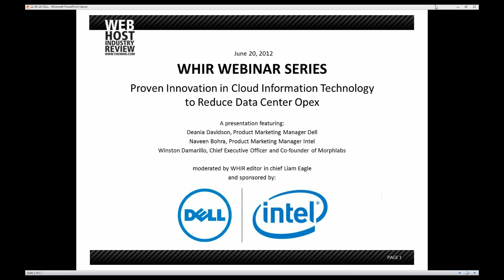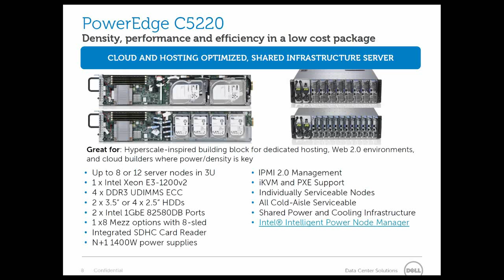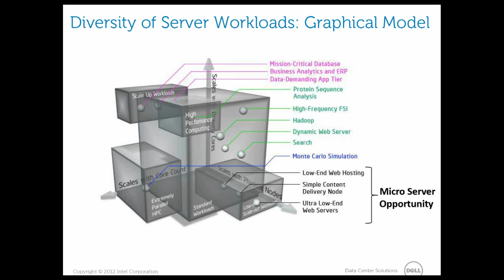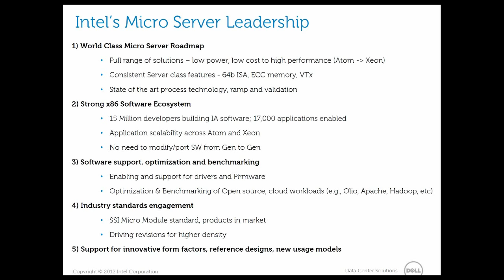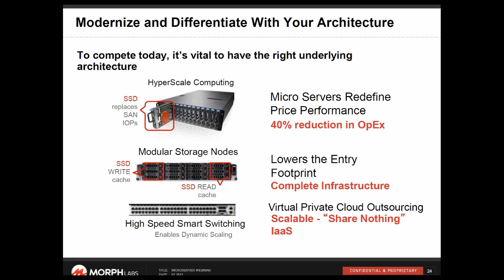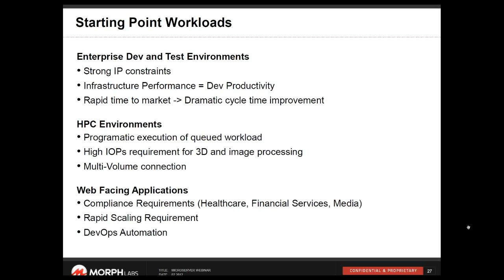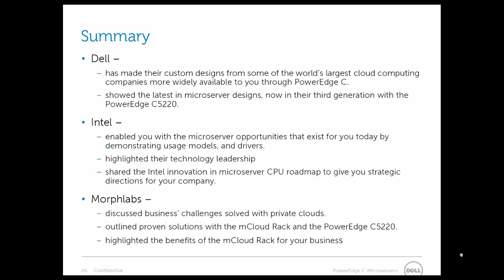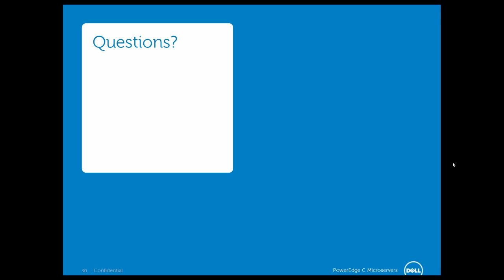WHIR Webinar, June 20, 2012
WHIR Webinar, June 20, 2012, with Dell, Intel and Morphlabs.